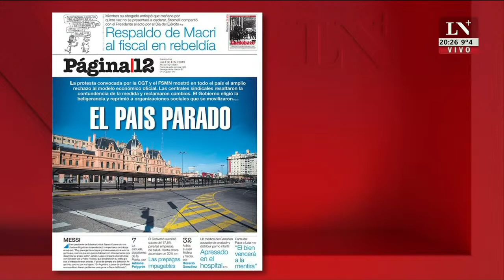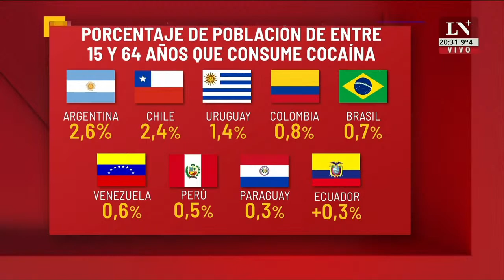Mujeres al borde de un ataque de nervios. El editorial de Jonatan Viale.